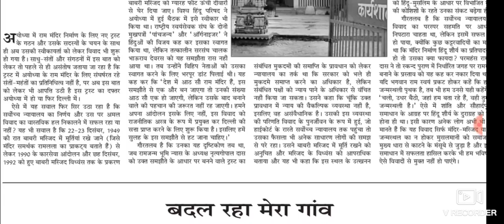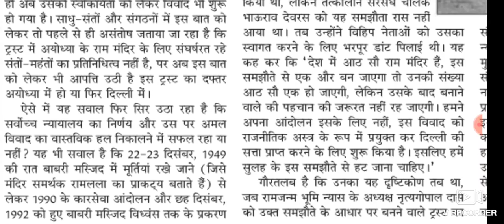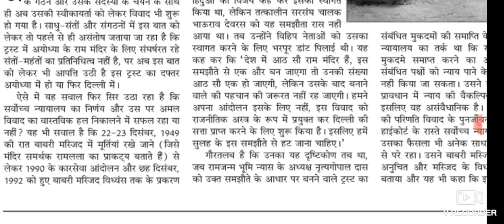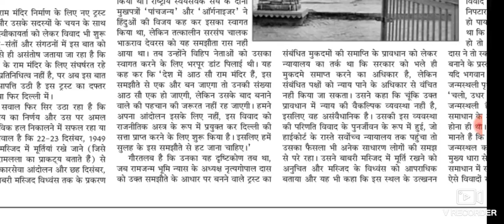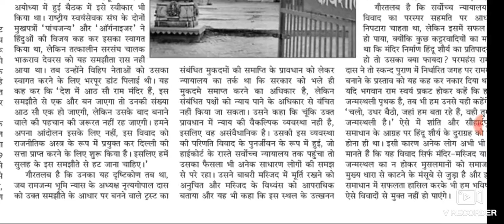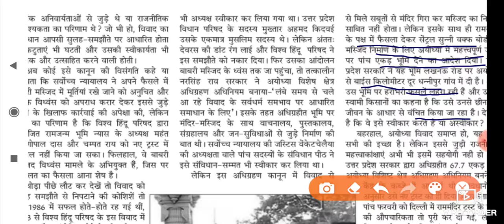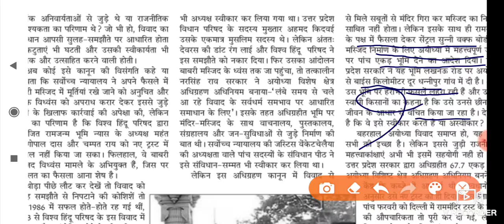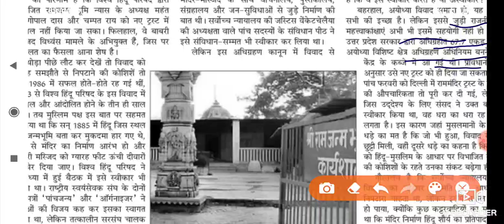10 February 2020 | दैनिक जागरण | जनसत्ता | Danik Jagaran | Jansatta Newspaper | Today's News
Danik Jagaran
Jansatta Newspaper
Today's Editorial
Today's News